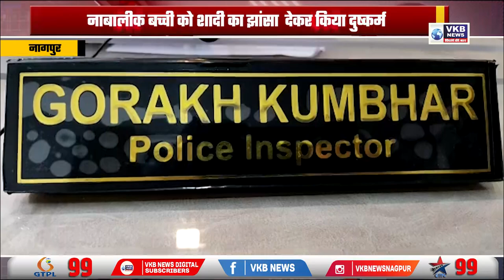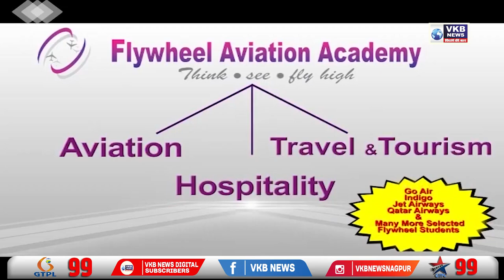नाबालीक बच्ची को शादी का झांसा देकर किया दुष्कर्म